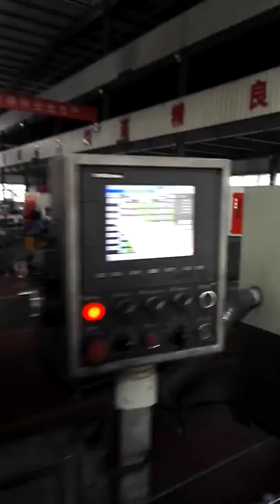Horizontal two spindle brake lining CNC drilling Machine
With High efficiency one work can look after 4 machines.